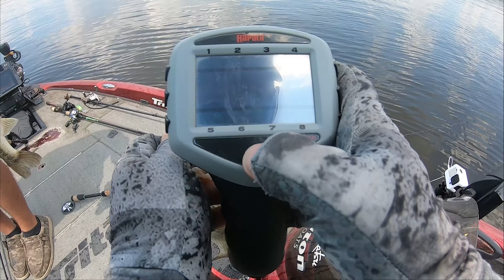JUSTIN vs TYLER ӏ Summer Ledge Fishing Challenge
Thinking about starting a new series.. You all like how we are a team in the Georgia Bass Trail and other team tournaments but how about a little competition between us? Find out who wins the inaugural Justin vs Tyler series!

Current Score: Justin 0 Tyler 0

If you want to know some of the baits and gear we used in this tournament go check out my fishing report on Omnia below!

Want to own an ALX rod? Go to the website below and order a couple! Hands down the best American made rod right close to home in South Carolina!

If you want to fish the trail be sure to check out the link to their website and while you're at it, go check out their YouTube page!